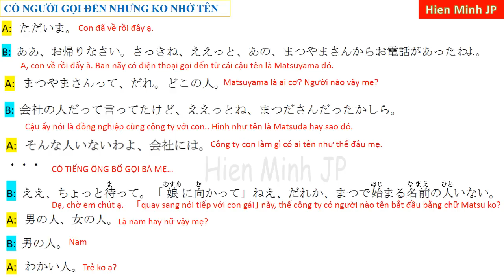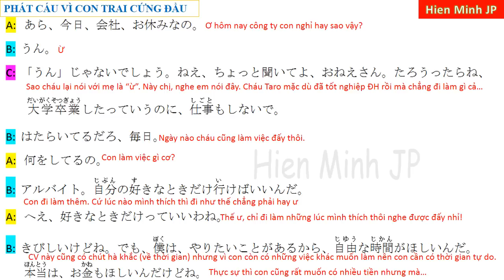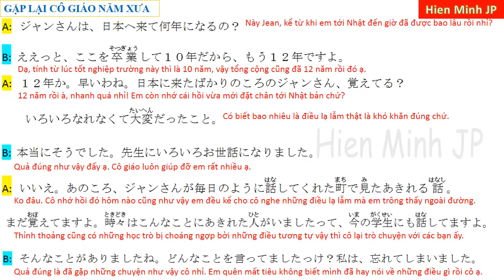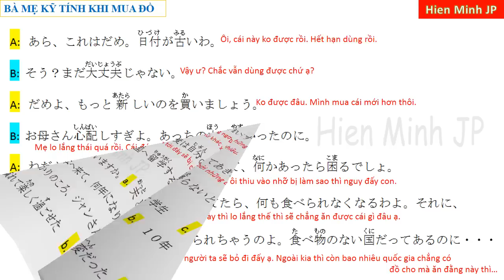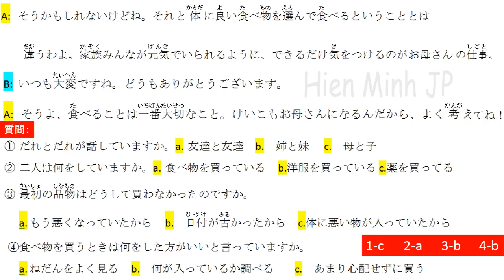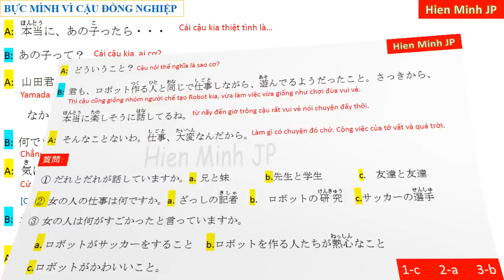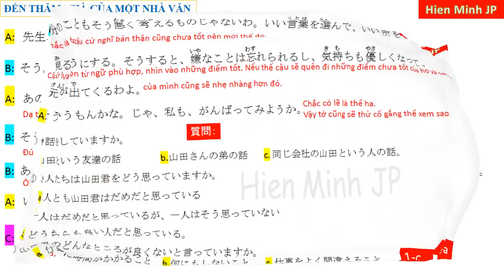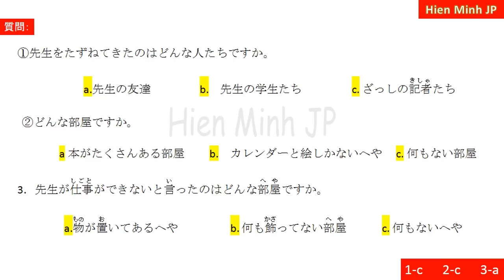#1/3 Luyện nghe nói tiếng Nhật trung cấp (kèm đáp áp)|中級から学ぶ日本語会話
Siêu giáo trình luyện nghe nói trình độ trung cấp không thể bỏ qua nếu muốn củng cố kĩ năng nghe + ngữ pháp để tự tin học lên N3.
Video có kèm bản dịch, đáp án cực kì tiện lợi cho việc luyện nghe.